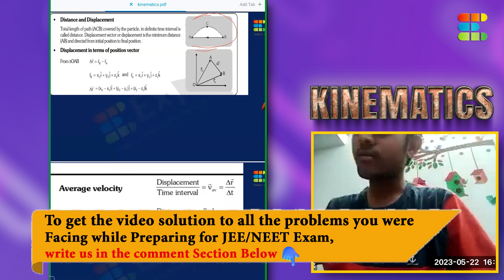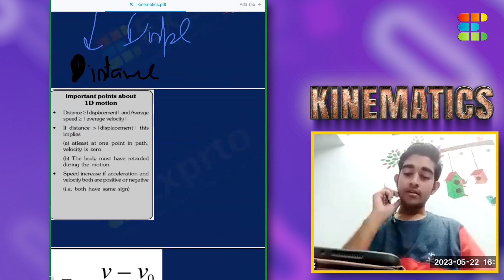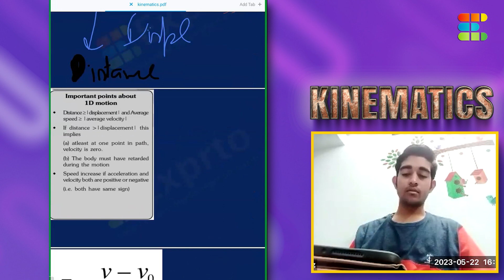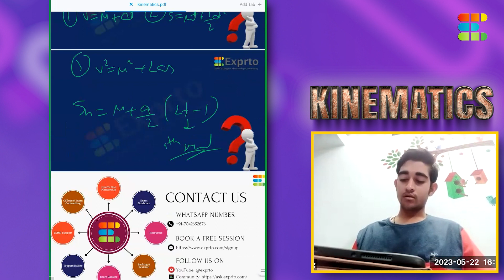Kinematic Formula Class For 11th Physics Students Preparing For Neet, JEE, Or CBSE Exams.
In this tutorial, we will be discussing the kinematic equation and how it can help you in your preparations for the NEET, JEE, or CBSE exams.

Students who are preparing for the NEET, JEE, or CBSE exams would do well to attend this class. The kinematic equation will help you understand the principles of motion and how they apply to real world scenarios. If you're looking to improve your grades and prepare for exams, then this is the class for you!
Exprto's goal is to help viewers learn new skills, score high in their Exam, and improve their rank. Our videos feature IIT JEE or NEET Toppers who provide practical, actionable advice that anyone can follow.

⭐️Fill out this Google Form to Book a Free One to One Mentorship Session with a Recent Topper and get the Solution to all your Confusion:

This session will cover the following:
0:00 Distance & Displacement
1:00 Average Velocity & Average Speed
2:00 Important Points about 1D
2:50 Acceleration
3:50 Relationship Between Acceleration Velocity and Displacement
5:10 Graphs